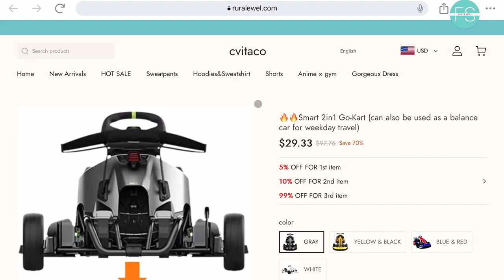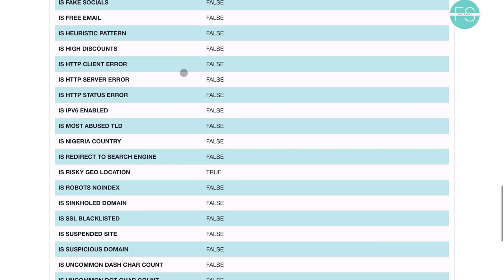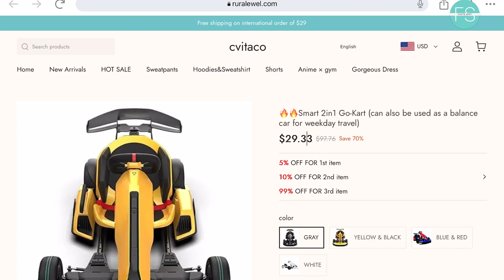Websites selling smart 2 in 1 go kart at low prices | scam explained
🔍 Uncover the latest scam targeting online shoppers! In this eye-opening video, we delve into the alarming world of an online scam promising an Electric Go Kart Pro at an unbelievably low price of $49. Don't be fooled by their clever tactics and fake websites adorned with images and descriptions of the renowned Segway-Ninebot Go Kart.

💡 We use an AI tool to investigate these fraudulent websites, revealing shocking information about their origins and trustworthiness. Discover why these scams are raising red flags, with a focus on their Chinese connections and the suspiciously low trust scores assigned to them.

🚨 It's crucial to stay informed and protect yourself from falling victim to such scams. Watch this video to gain valuable insights and learn how to spot the warning signs of deceptive online shopping sites.

Chapters:
0:00 Intro
0:28 Smart 2 in 1 Go-Kart scam explained
0:55 Analysis using a AI tool
1:43 End Note

smart 2 in 1 go-kart
electric go kart pro scam
electric go kart pro
chalken com reviews
sisapotheo com reviews
aoenko com reviews
sosdta com reviews
jardando com reviews
ruralewel com reviews
bookbarn shop  reviews
2-in-1 Electric Go-Kart
SEGWAY NINEBOT GO-KART PRO
hidnrl com reviews
maklloer shop reviews
vitalityy shop reviews
retuoly review
fuseami com reviews
tearna com reviews
risnane com reviews
unchly com reviews
fyorana com reviews
uniquesfinds company site
upernova com reviews
eirana com reviews
rawray shop reviews
lecrah com
rancholico com reviews
rancholico scam
takena shop reviews
takena shop scam
patioeshome com reviews
smart 2 in 1 go kart scam
smart 2 in 1 go kart review
smart 2 in 1 go kart frankmob
smart 2 in 1 go kart tiktok
kynowave electric bike, kynowave go kart scam, kynowave go kart, kynowave reviews
kynowave electric go kart, kynowave 2 in 1 go kart